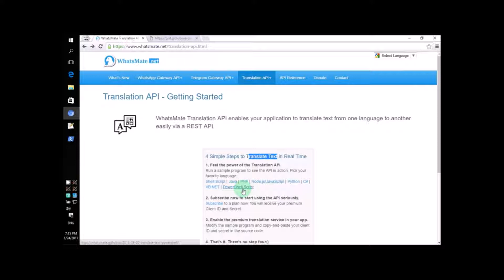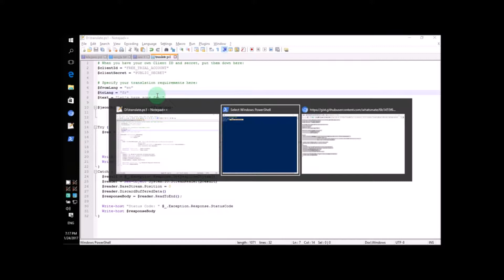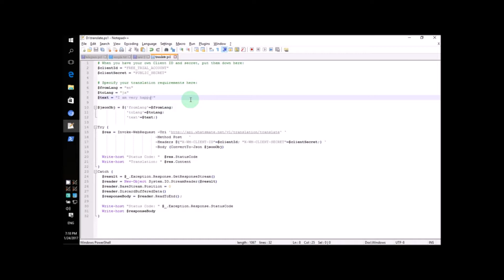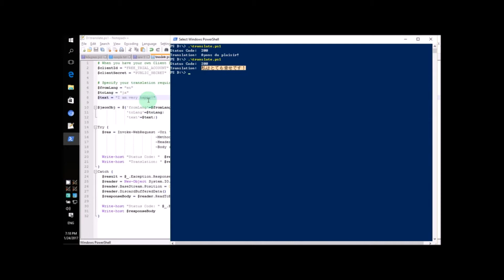How to translate text in a PowerShell script (Updated)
This video demonstrates to you - step by step - how you can translate text to different languages in a PowerShell script.